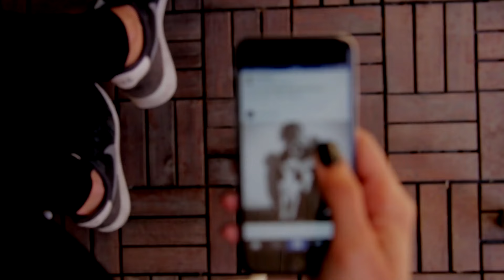Identifying Emotional Readiness | Signs You Can't Handle a Relationship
Signs You Can't Handle a Relationship | Identifying Emotional Readiness

Wondering if you're truly ready for a relationship? In this revealing video, we explore the key signs that indicate you might not be emotionally prepared for a committed relationship. Understanding these signals can help you focus on personal growth and ensure you're ready for a healthy and fulfilling partnership in the future.

Join us as we delve into the common behaviors and mindsets that suggest you may not be ready for a relationship right now. From fear of vulnerability and commitment issues to unresolved past traumas and emotional instability, we'll cover the crucial factors that can hinder your ability to sustain a loving and balanced relationship.

Learn how to recognize and address these signs, and gain valuable insights into building a strong foundation for future relationships. By focusing on self-awareness and personal development, you can overcome these challenges and prepare yourself for a meaningful connection when the time is right.

Don't miss out on this eye-opening video that's packed with practical advice and emotional wisdom. Let's explore the signs of emotional readiness together and pave the way for a healthier and more fulfilling love life!